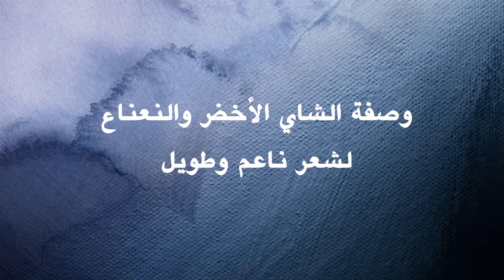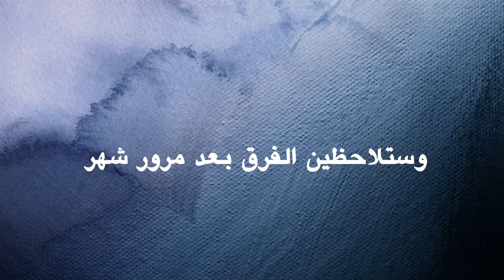وصفة الشاي الأخضر والنعناع لتطويل الشعر